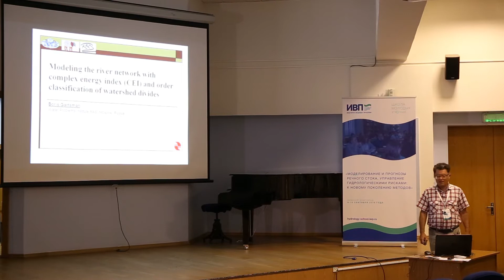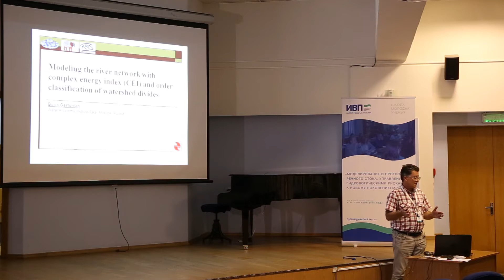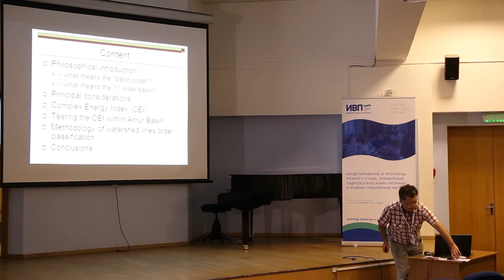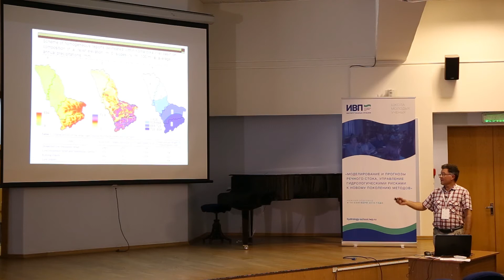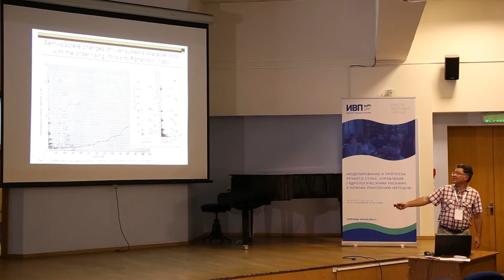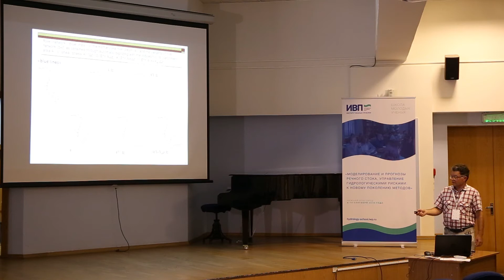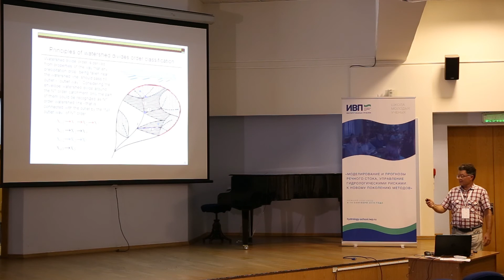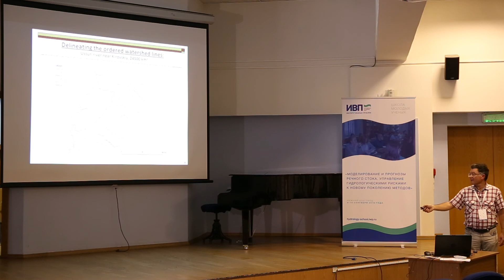Б.И. Гарцман (13.09.19)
Моделирование сетей
потоков и водоразделов
в речном бассейне